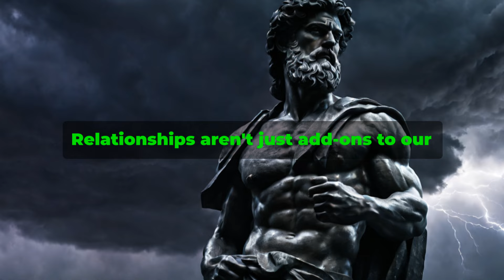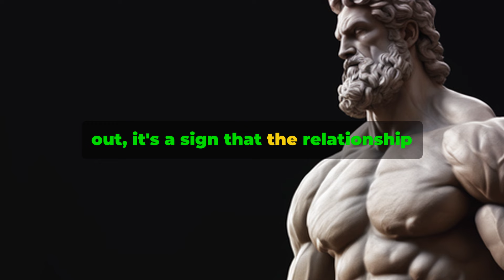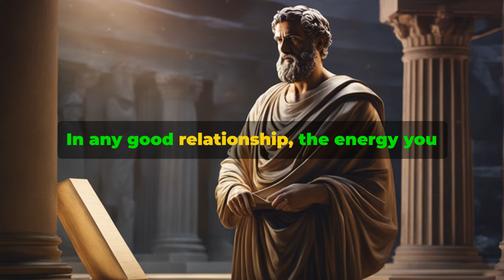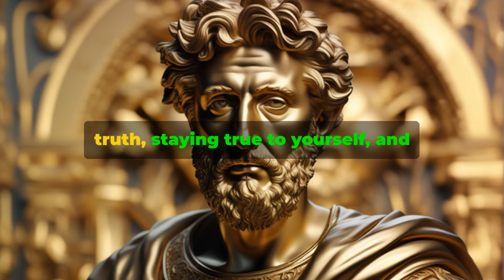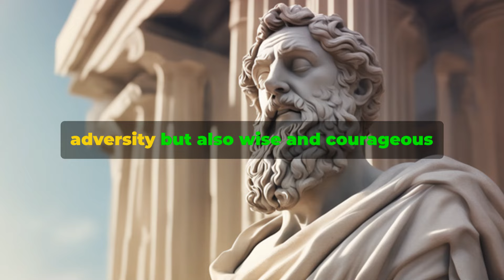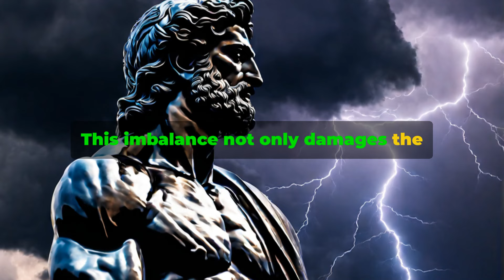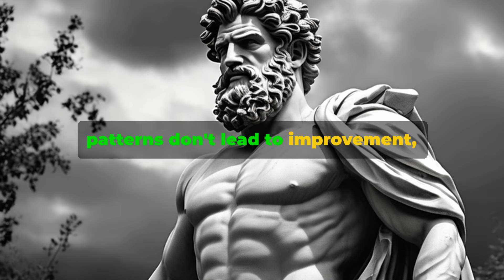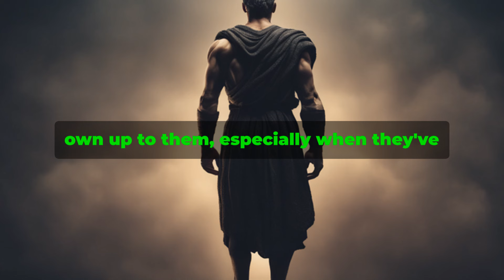12 SIGNS that YOU should CUT all contact with someone | MARCUS AURELIUS STOICISM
12 SIGNS that YOU should CUT all contact with someone | MARCUS AURELIUS STOICISM

Welcome to STOIC PHILOSOPHER INSIGHTS. In today’s video, we’re drawing on the wisdom of Marcus Aurelius and Stoic philosophy to explore the 12 signs that you should cut all contact with someone. Stoicism, an ancient philosophy, provides profound insights into maintaining personal well-being and integrity. Learn how to identify toxic relationships and protect your peace by cutting ties when necessary.

🔹 What You'll Learn:
- The fundamental principles of Stoicism.
- How to apply Marcus Aurelius’s teachings to modern relationships.
- Clear signs that indicate it's time to cut contact with someone.
- Practical steps to distance yourself in a healthy, Stoic manner.

📘 About Marcus Aurelius and Stoicism:
Marcus Aurelius, a Roman Emperor and Stoic philosopher, emphasized rational thinking, self-control, and inner peace. Stoicism teaches us to focus on what we can control and to let go of what we cannot, making it a valuable guide for managing personal relationships.

🧠 Stoic Insight:
Marcus Aurelius taught that our peace of mind is paramount. By recognizing these signs and applying Stoic principles, you can make the difficult decision to cut contact with those who undermine your tranquility and personal growth.

👥 Join the Discussion:
Have you encountered any of these signs in your relationships? How did you handle it? Share your experiences and insights in the comments below.

Remember, protecting your peace and well-being is essential. Embrace the wisdom of Stoicism and take charge of your life by recognizing when it’s time to let go. Stay strong and true to yourself.